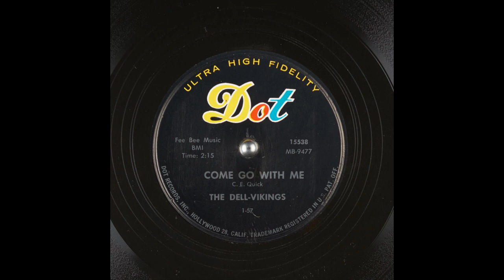Come Go with Me The Dell Vikings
1957
Performer: The Dell-Vikings
Writer: C. E. Quick